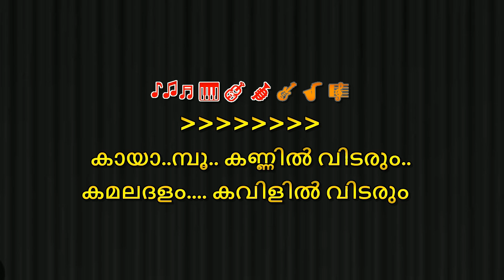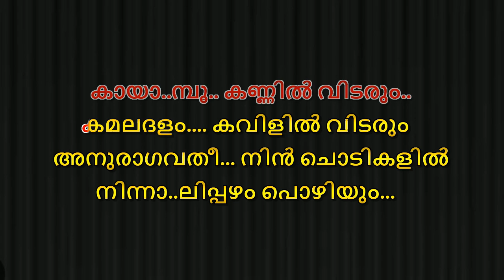Kayampoo Kannil Vidarum Karaoke With Lyrics